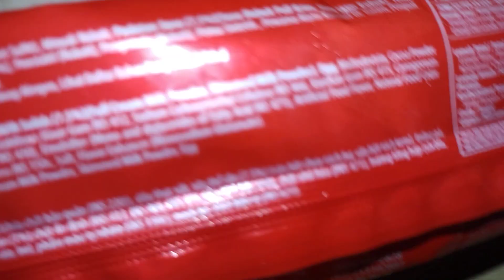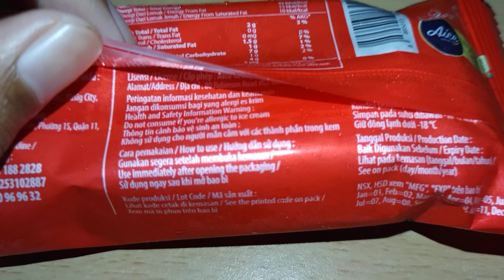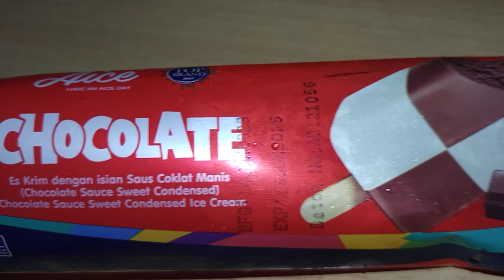Review Produk #2445 : Aice Chocolate